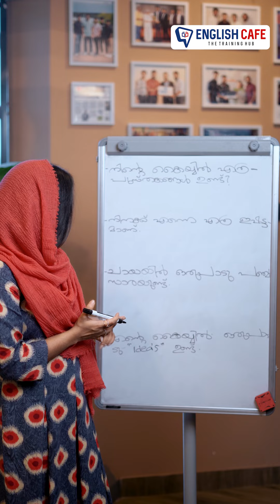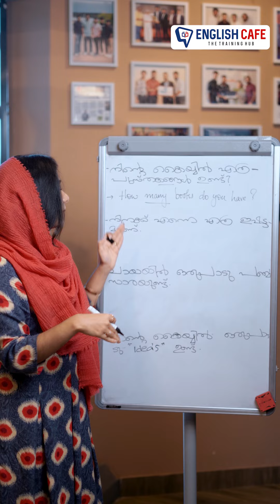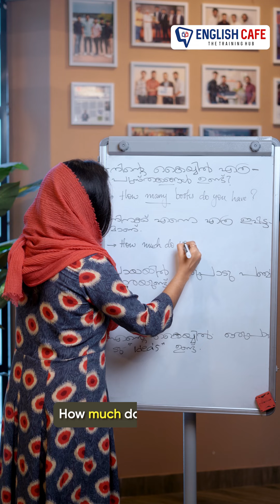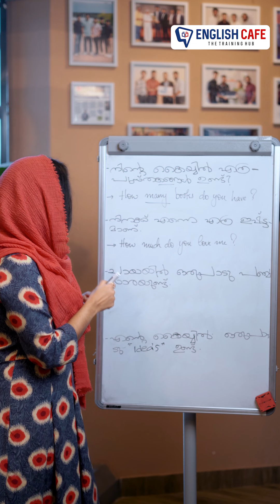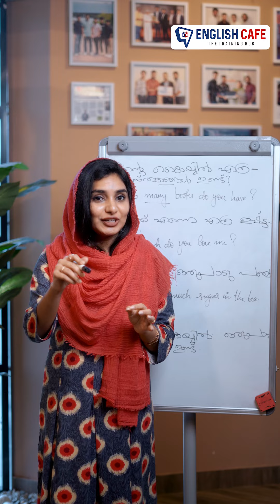Much and Many | English Cafe